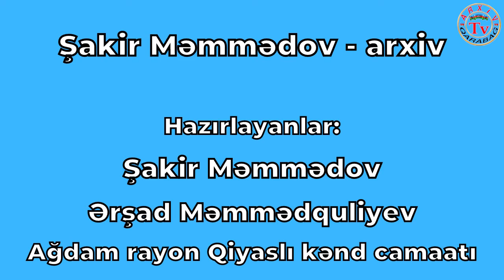Polkda diqqət çəkən məqamlar 5-ci hissə.Abun olmağı unutmayın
Şakir Məmmədovun arxivi. Ağdam, Qarabağ

Videoların icazəsiz yüklənib paylaşılması qadağandır.